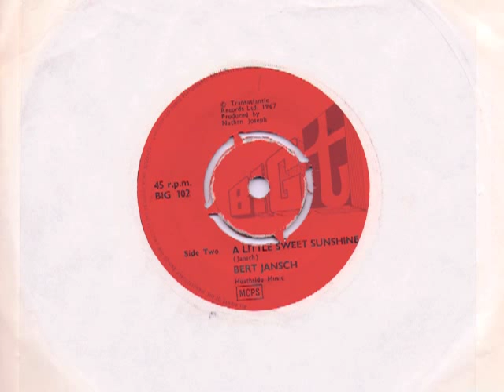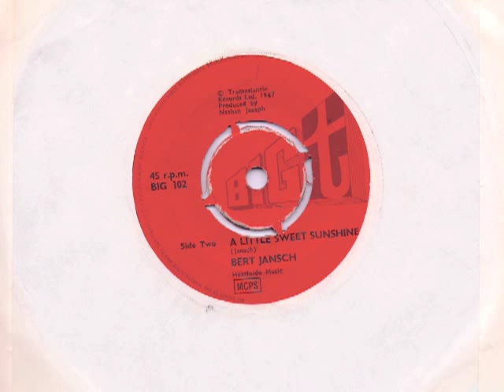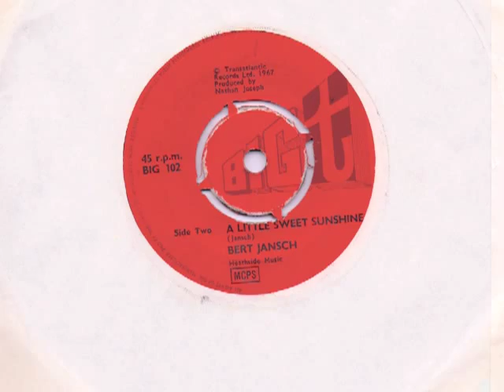Bert Jansch - A Little Sweet Sunshine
"A Little Sweet Sunshine"  (1967)
written by Bert Jansch.
Transatlantic Records cat # BIG 102
Produced by Nathan Joseph. Arranged by  David Palmer.

Flip side to "Life Depends On Love".
Belter!